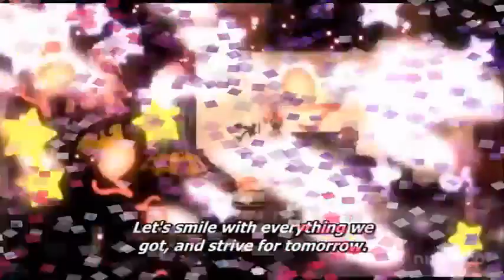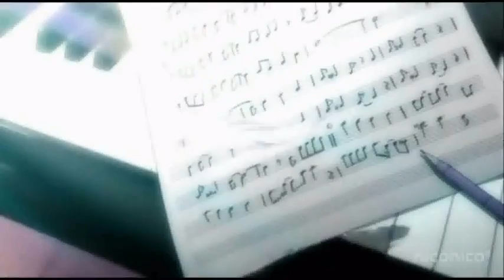Uta no prince sama Save Me